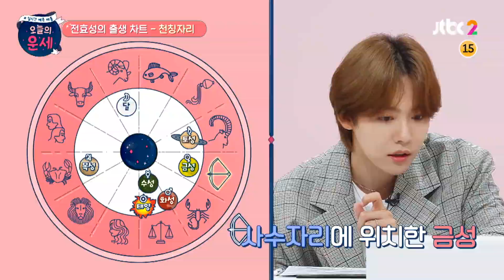[사주 맛집] 남편 복 없는 전효성(Jun Hyo-seong)을 위한 특별 {연애코칭} 연애운 사주풀이 오늘의 운세(goodluck) 2회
사주를 볼 때마다 똑같이 나오는 말이
사주 자체에 남편 복이 없다했다는 전효성
전효성에게 내려진 특별 연애코칭!
관상학적으로 만나야 될 전효성의
연애 상대 상을 소개해주는 관상학 전문가

연애운을 높이는 방법이 궁금하다면?

매주 (수) 저녁 8시 〈오늘의 운세〉
JTBC2, JTBC NOW 앱에서 본. 방. 사. 수!

★JTBC2 채널번호 안내★
KT olleh 39번 / SK Btv 48번 / LG U+ 40번 / Skylife 45번